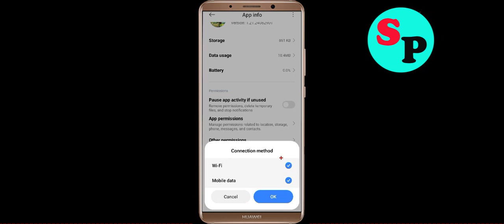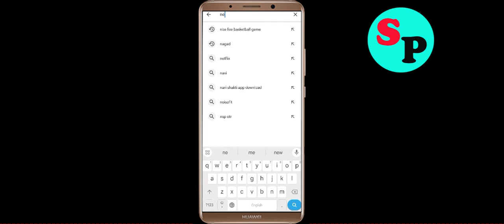Fix The Legend of Neverland App Login Error | Problem Logging in to The Legend of Neverland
In this video i am going to show you how to fix The Legend of Neverland App Login Error | Problem Logging in toThe Legend of Neverland? in Android